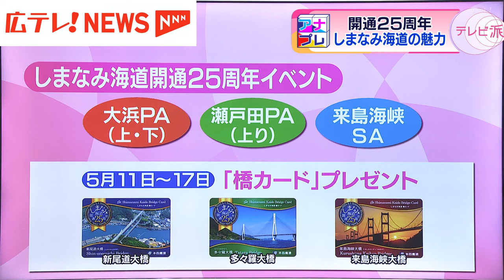開通から25年 しまなみ海道の魅力【アナたにプレゼン・テレビ派】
広テレアナウンサーが気になるテーマを自ら取材しプレゼンする「アナたにプレゼン」。
宮脇靖知アナウンサーが、５月１日に２５周年を迎える「しまなみ海道」について　　　　　　　お伝えします。